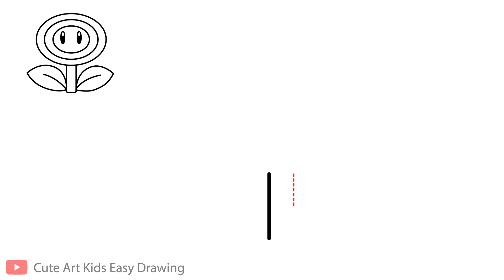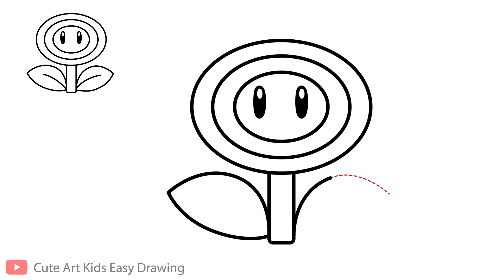How to Draw Super Mario 🔥 Fire Flower Power Up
In This video: I will show you : How to Draw Super Mario 🔥 Fire Flower Power Up | Easy Step By Step Drawing Tutorial | Super Mario Bros Characters. This video is for anyone who wants to learn how to draw Fire Flower Power Up from Super Mario Bros quickly and easily. I'll show you how to use basic shapes and principles to create a beginner's level drawing of Super Mario Bros characters "Fire Flower Power Up" in minutes! So why wait? Start learning how to draw a flower from Super Mario today!

How to Draw Super Mario Fire Flower Power Up Easy Step By Step Drawing Tutorial.
You'll need the following materials:
1. Pencil
2. Paper
3. Coloring supplies

Super Mario Characters  | Step by Step Drawing Tutorials.